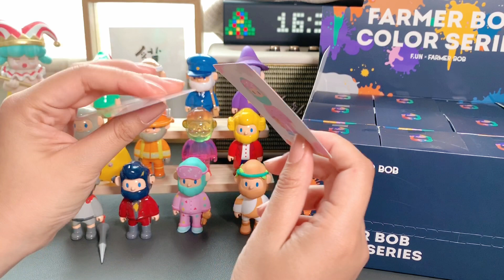【拆盲盒】我终于又欧了！BOB三代色彩系列拆盒来啦～！Blind Box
BOB三代色彩系列拆盒！